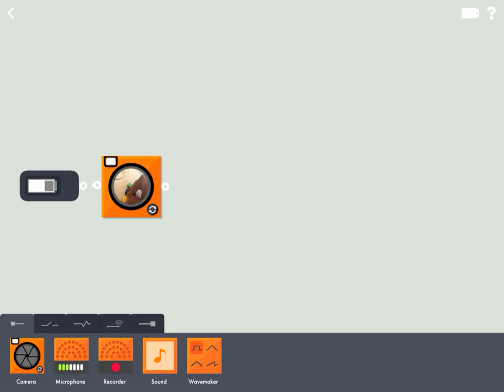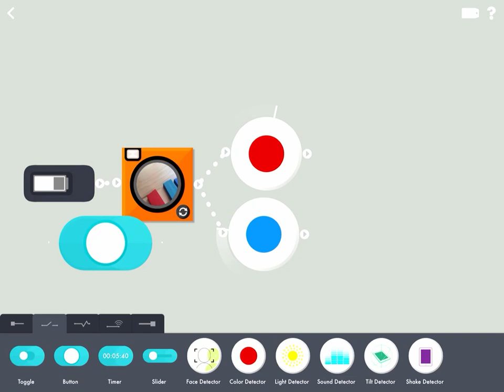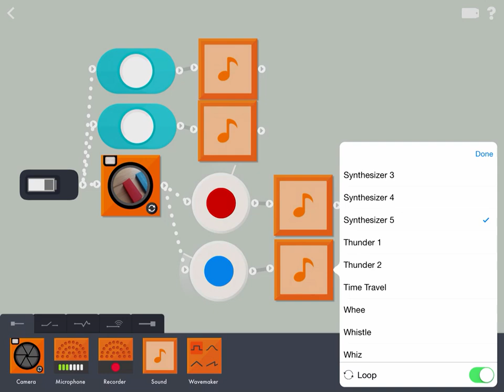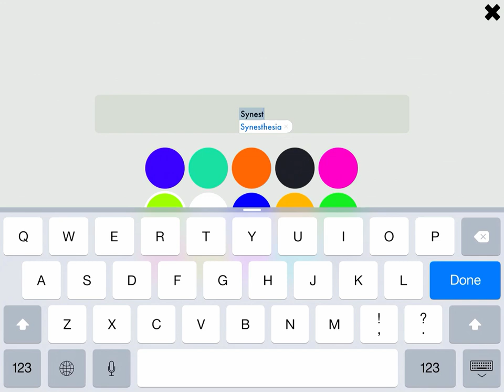The Everything Machine: make synesthesia-sizer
Imagine. Invent. Play.
Dive inside your device and make your own machines with a simple visual programming language.
Make your own machines and share them with tinybop